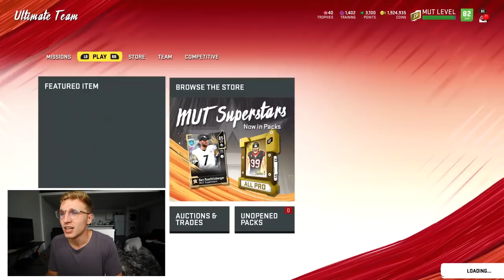Madden 20... But With College Football OT Rules!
Madden 20 has a game mode called House Rules - where they apply random rules. This week, we skip the fourth quarter and head straight to Overtime. ESKEETIT!